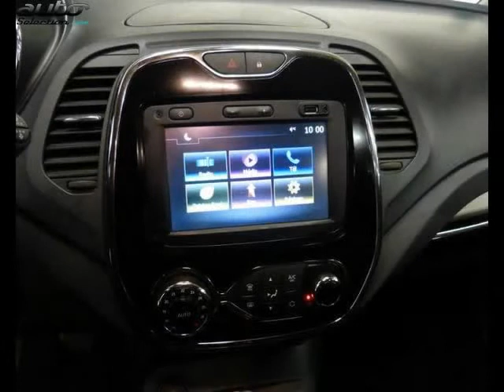Renault captur occasion visible à Vienne présentée par Renault vienne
Cette Renault captur occasion disponible à Vienne dans le 38 est mise en vente par Renault vienne - 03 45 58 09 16 - tous les détails sont